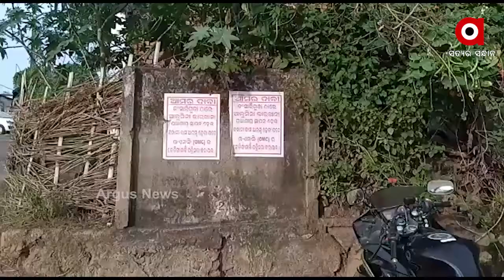ରାୟଗଡ ଜିଲ୍ଲା କାଶୀପୁର ବ୍ଲକ ଜନ ଶୁଣାଣିକୁ ଜିଲ୍ଲାପ୍ରଶାସନ ପକ୍ଷରୁ ବନ୍ଦ କରାଯାଇଛି ...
ରାୟଗଡ ଜିଲ୍ଲା କାଶୀପୁର ବ୍ଲକ  ପୋଡାପାଡିଠାରେ କୋଡିଙ୍ଗମାଳି ଖଣିଖନନ ନେଇ ଆଜି ଜନ ଶୁଣାଣି ହେବାର ଥିଲା । ଏହି ଜନ ଶୁଣାଣିକୁ ଜିଲ୍ଲାପ୍ରଶାସନ ପକ୍ଷରୁ ବନ୍ଦ କରାଯାଇଛି ।